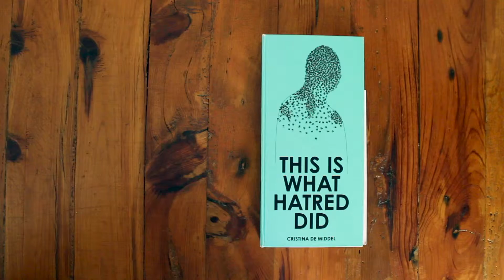What a Book! - This is what hatred did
Título/ This is what hatred did
Autora/ Cristina de Middel

What a Book es un formato que pretende dar vida al papel, a la fotografía y a la ilustración. Es una muestra de nuestra biblioteca particular más visual. Un homenaje al libro y un apoyo al creador.

seiyu.es